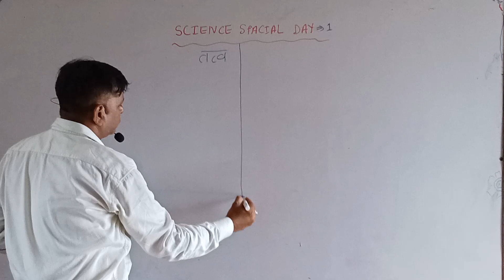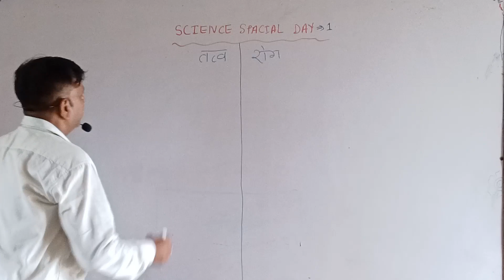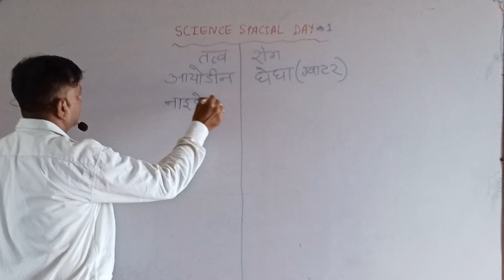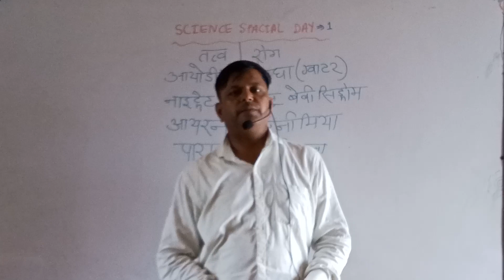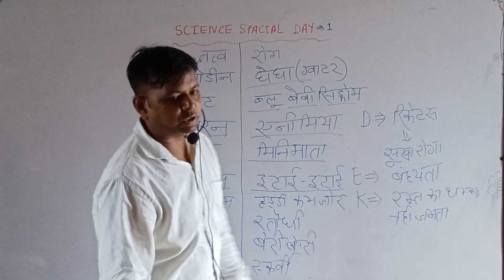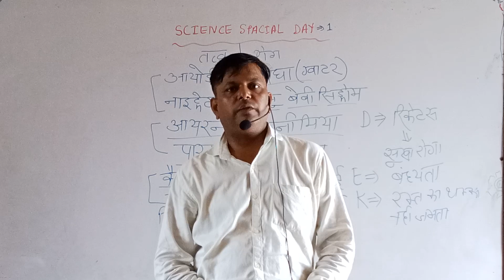uppet nmms uppolice upsc uppolice